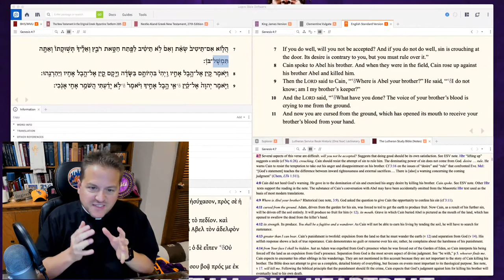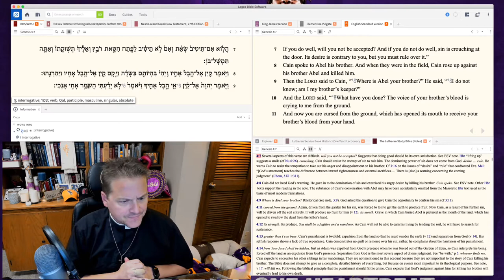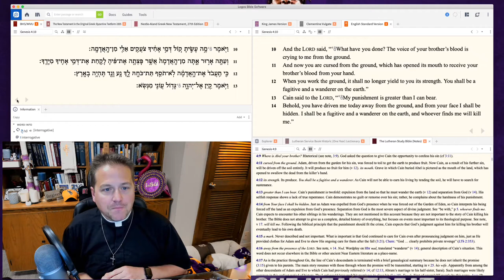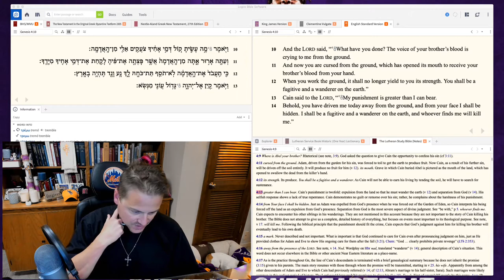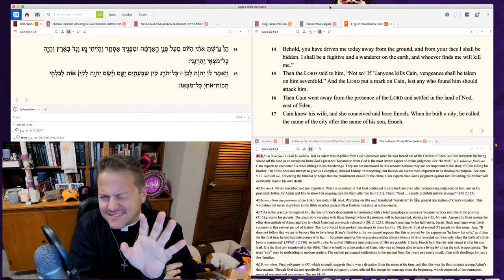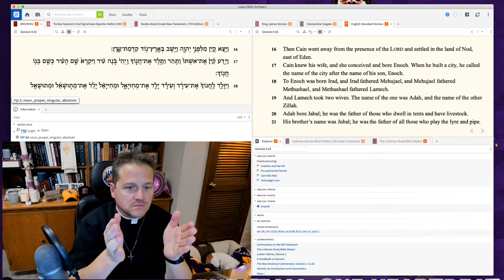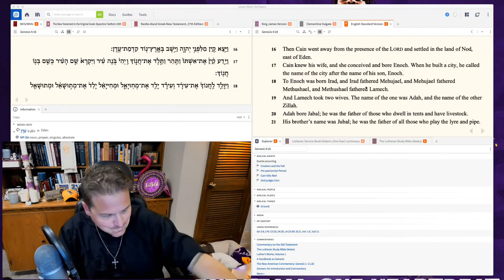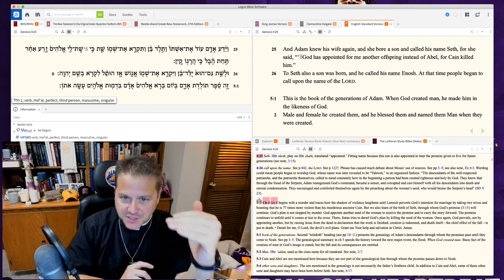Ep 79 - Genesis 4:7-26 - Higher Things® LIVE Bible Study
Recorded: Friday, June 26, 2020